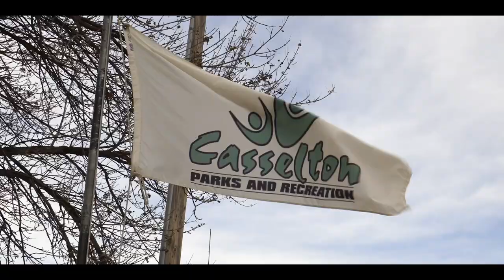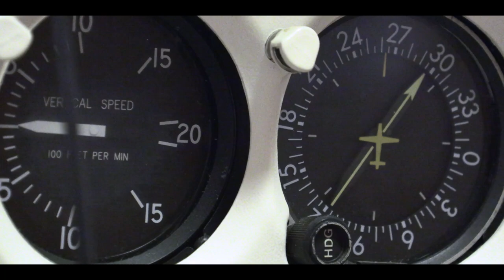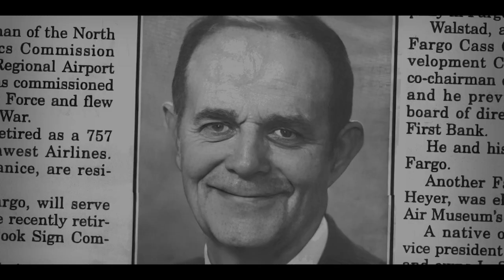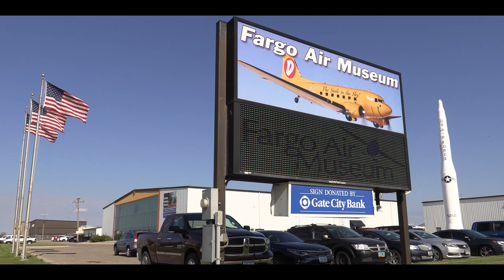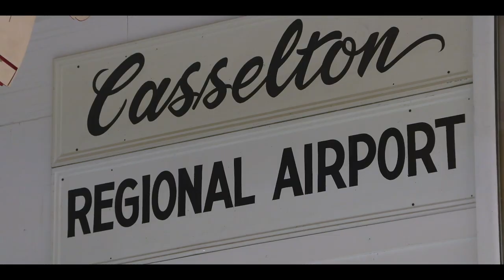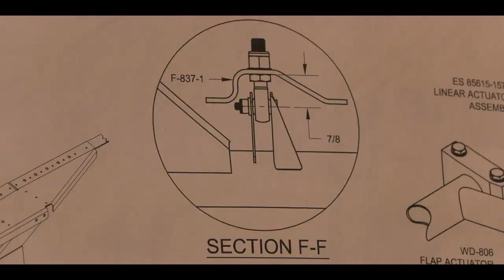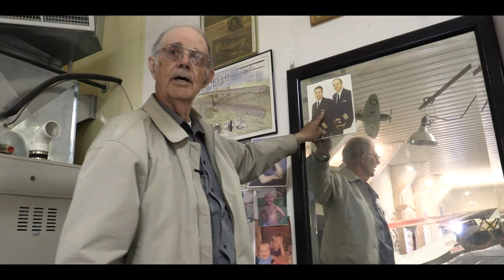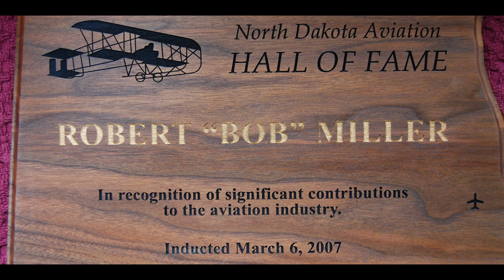Bob Miller Born to Fly Hall of Fame Video 2007